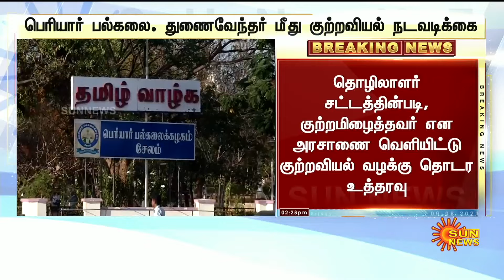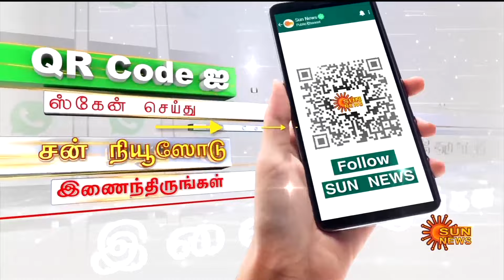BREAKING | Periyar University Salem | Jagannathan | Vice Chancellor | Sun News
துணைவேந்தர் மீது குற்றவியல் நடவடிக்கை..
 தொழிலாளர் நல ஆணையம் அதிரடி உத்தரவு